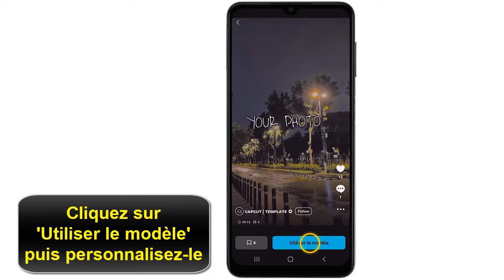Comment voir et utiliser les modeles sur CapCut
Dans ce Tuto je vais vous expliquer une technique pour apprendre comment utiliser un modele CapCut sur TikTok

Comment utiliser les modeles dans CapCut
Vous êtes nombreux à utiliser CapCut pour éditer vos vidéos mais savez-vous comment tirer le meilleur parti des modèles disponibles ? Dans cette vidéo, je vous dévoile mes astuces pour voir et utiliser facilement les modèles sur CapCut. Vous allez découvrir des fonctionnalités pratiques qui vous permettront de donner un effet professionnel à vos vidéos en un rien de temps. Alors restez attentifs, c'est parti ! Alors comment voir les modeles sur CapCut ?

Ce n'est pas très compliqué de savoir comment faire, à travers les étapes de cette vidéo je vais vous expliquer en détail comment trouver des modeles CapCut

Comment faire des modèles sur CapCut
CapCut est une application de montage vidéo très populaire qui offre une multitude de fonctionnalités pour créer des contenus uniques et originaux. L'une des fonctionnalités les plus appréciées est la possibilité d'utiliser des modèles prédéfinis pour donner un style professionnel à vos vidéos. Pour accéder à ces modèles, il vous suffit d'ouvrir l'application CapCut, de cliquer sur l'onglet 'Modèles' et de choisir celui qui correspond le mieux à vos besoins. Une fois sélectionné, vous pouvez le personnaliser en ajoutant vos propres images, vidéos et musiques pour créer une vidéo unique en quelques clics seulement.
Comment utiliser les modèles sur CapCut
Ces instructions vous expliquent comment utiliser un modele CapCut pas à pas
1- Ouvrez 'CapCut'
2- Cliquez sur 'Modèles'
3- Sélectionnez un module
4- Cliquez sur 'Utiliser le modèle' puis personnalisez-le

Alors savez vous comment avoir des modeles CapCut, C'est tellement facile que vous l'avez imaginé. N'est-ce pas ?

J'espère que ce Tuto était très utile pour vous et que vous avez appris comment utiliser les modeles CapCut

Si vous avez des questions sur le sujet 'utiliser le modèle dans CapCut', n'hésitez pas à les poster sur les Commentaires

N'hésitez pas à partager cette vidéo avec vos proches et vos amis pour leur expliquer comment trouver les modeles CapCut

Tuto : comment voir et utiliser les modeles sur CapCut

Catégorie : comment avoir des modèles sur CapCut

Voir aussi :
Utiliser le modèle dans CapCut
Utiliser modele CapCut